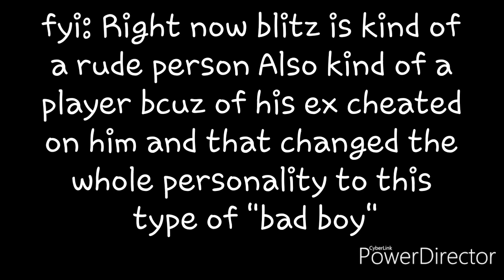Hard Boy GLMV(Bunny and Blitz story)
I surprised this didnt take that long O~O